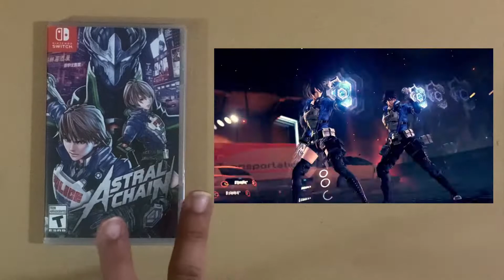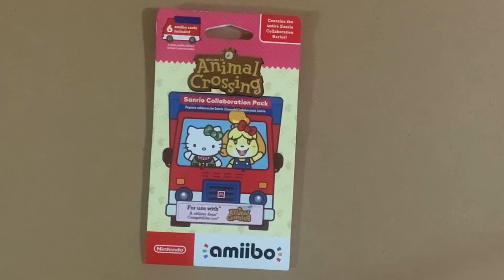Nintendo Switch Gaming Pick Ups March 2021 # 13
My Pick Ups for March 2021

Wish list

Astral Chain, void tRrLM(); //Void Terrarium, Plants vs. Zombies: Battle for Neighborville Complete Edition, Monster Hunter Rise + Steel Book, Animal Crossing Sanrio Collaboration Pack, Terry Smash Amiibo, Banjo & Kazooie Smash Amiibo & Byleth Smash Amiibo.